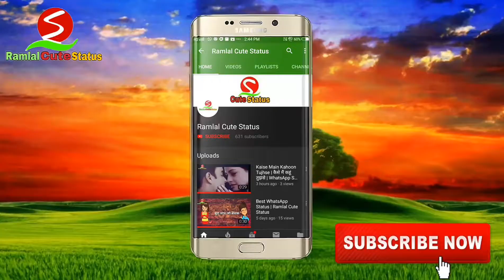सच्चा प्यार करने वाले इस रोमांटिक गाने को देखकर खुश हो जाएंगे | 💖New WhatsApp States Video 2019💖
Ramlal Cute Status :) 30 Second New WhatsApp Status Videos For Romantic WhatsApp Status Of  सच्चा प्यार करने वाले इस रोमांटिक गाने को देखकर खुश हो जाएंगे | New WhatsApp Status 2019
और हमारा चैनल सब्सक्राईब करे और बेल आइकन दबाना ना भुले ||
हम आपके लिए आगे भी न्यू न्यू स्टेटस वीडियो लाते रहेंगे ||

● YouTube_
● Instagram_
● Facebook_
● Twitter_

Please Keep Support...!
Thanks 4 Watching Videos...!